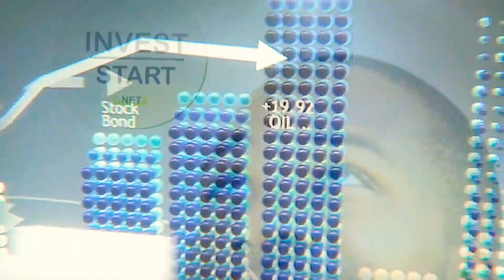Tyrese gets surrounded by giant lizards as he steps off vacation home